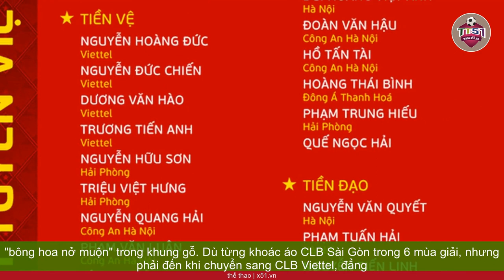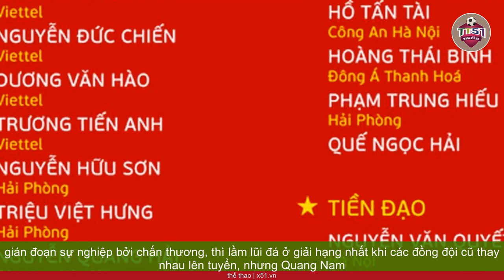HLV TROUSSIER ĐẶT NIỀM TIN VÀO NHỮNG TÂN BINH LẠ LẪM CỦA ĐỘI TUYỂN VIỆT NAM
Ông Philippe Troussier tiếp tục tận dụng đợt tập trung đội tuyển Việt Nam trong tháng 9 để "thử chân" một số cầu thủ mới. Cũng giống hồi tháng 6, nhà cầm quân người Pháp triệu tập nhiều cầu thủ chưa từng, hoặc hiếm khi được triệu tập lên đội tuyển quốc gia.